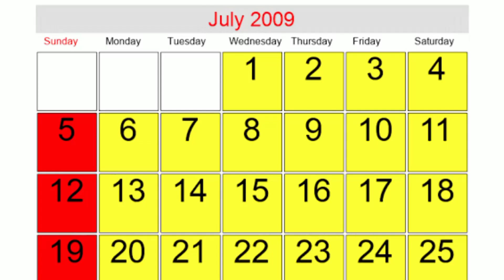MITIMINGI # 1008 FIKIRI KWANZA KABLA YA KUFANYA MAAMUZI - HII NDIO HAIBA YA MELANCOLI - PERFECTION